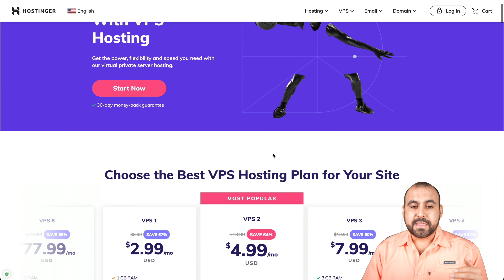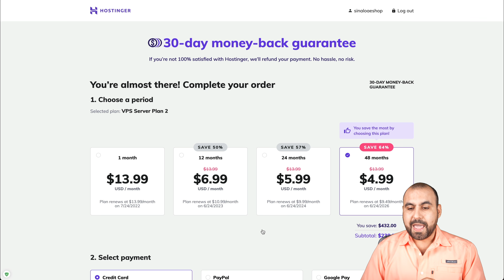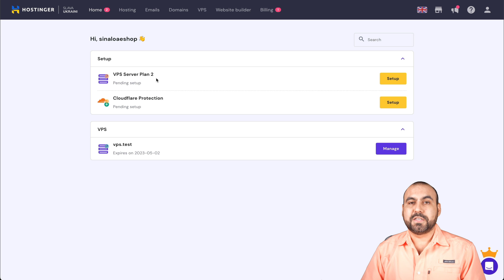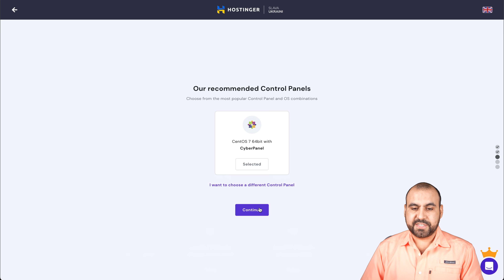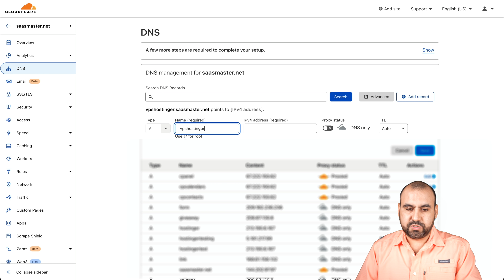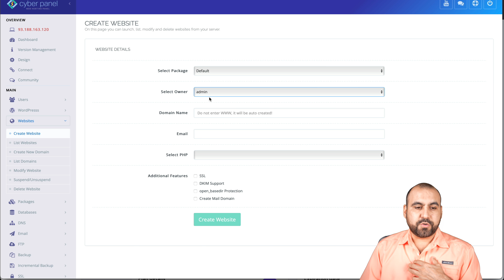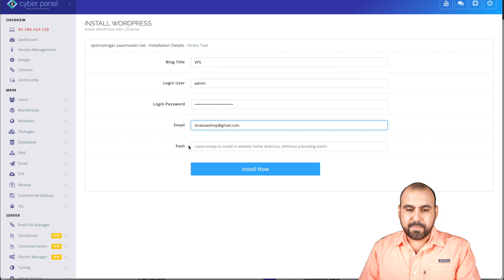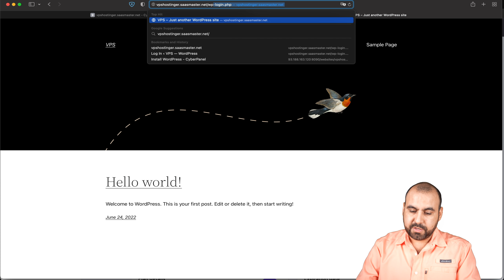FINALLY! GET YOUR HANDS ON AFFORDABLE PERFORMANCE VPS w/ CYBERPANEL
Want to start a WordPress blog with great speed? Here's how to install WordPress on your Virtual Private Server (VPS) using Hostinger.

Hi, I'm SaaS Master and I'm here to talk about performance VPS hosting on CyberPanel using Hostinger. Most of you probably don't know that CyberPanel has its own saas panel which is basically a dashboard that allows you to manage your WEBSITES services, domains, servers, and WordPress installs. In this video, we're going to talk about how to setup your VPS hosting with a control panel. I will show you how to get started with it and show you around Cyberpanel and install a WordPress site on it.

00:00 Introduction
00:29 Hostinger VPS deal with coupon code
01:54 How to enter Hostinger discount coupon code
02:19 How to get started with Cyberpanel VPS installation
04:18 How to get started with CyberPanel once it's installed
05:05 How to point domain DNS
05:51 How to add a website on CyberPanel
06:42 How to install WordPress on CyberPanel
08:08 CyberPanel installation conclusion